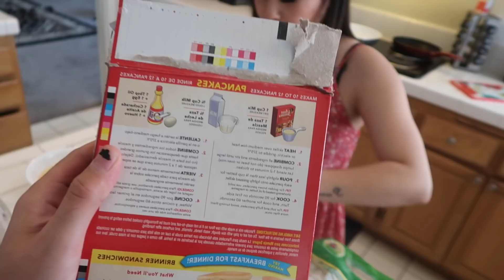TELLING MY BOYFRIEND HE CAN SLEEP WITH OTHER GIRLS TO SEE HOW HE REACTS! *Unexpected*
Ricco: Itsriccotho3
Langie: HelloLangiiee